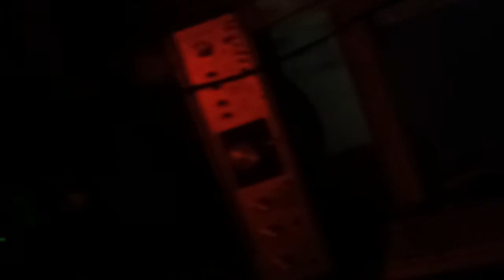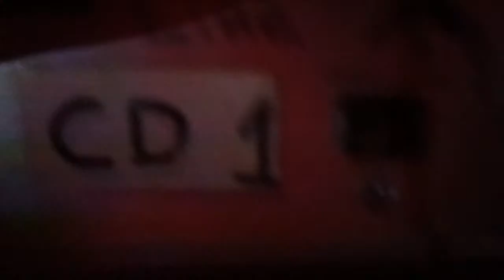BSE 6 mei 2014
Rollercoaster adventures in live noise radio show BSE by HASE